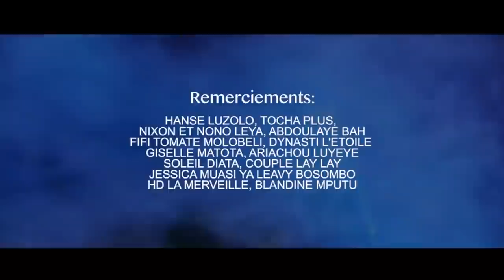RÉALITÉ MOKONZI EP: 3 EN MODE SEPELASE CHEZ MA JACKY COMPAGNÉE DE AVEC OLGA KABELO ET MIE YATEMBO